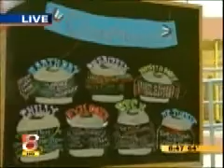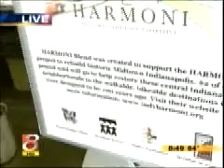The Art Fair on WISH TV Part 2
Jill Ditmire of WISH TV previews the Indianapolis Art Center Broad Ripple Art Fair presented by Fifth Third Bank and OneAmerica. Interviewees include artist Xavier Nuez from the Bay area of California and Ken Richman, Ripple Bagel & Deli and Marcie Hubbard, Hubbard & Cravens.